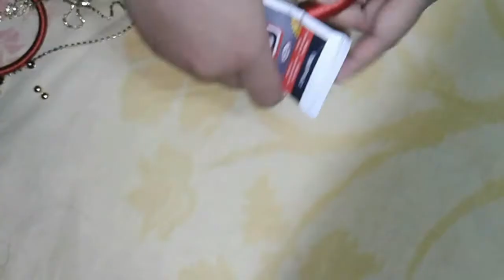How to make silk thread bangles at home//সিল্কের সুতা দিয়ে চুড়ি তৈরি দেখুন/সুতা দিয়ে চুড়ি ডিজাইন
আসসালামু আলাইকুম
আজকে সিল্কের সুতার চুড়ি তৈরি টিউটোরিয়াল শেয়ার করলাম আপনাদের সাথে ইনশাআল্লাহ ভবিষ্যতে আরো শেয়ার করবো

সুতা দিয়ে চুড়ি ডিজাইন